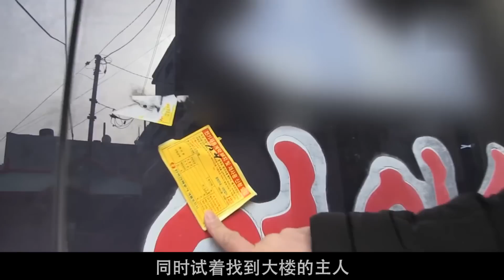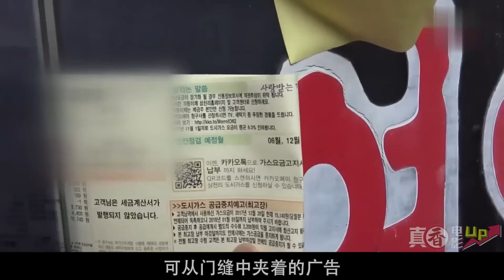主人托朋友照顧小狗，沒想被丟在天台活活餓死，15天後凍成了冰棍